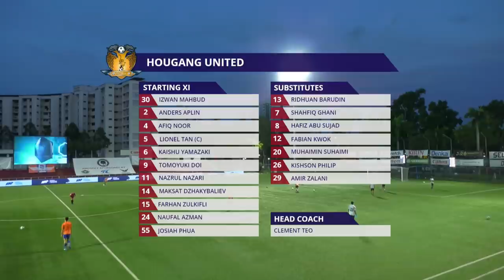2021 AIA Singapore Premier League: Albirex Niigata (S) vs Hougang United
Score: 4-1 (Reo Kunimoto 2', 78', Yasuhiro Hanada 89', Takahiro Tezuka 91' | Makahiro Takahashi O.G. 81')